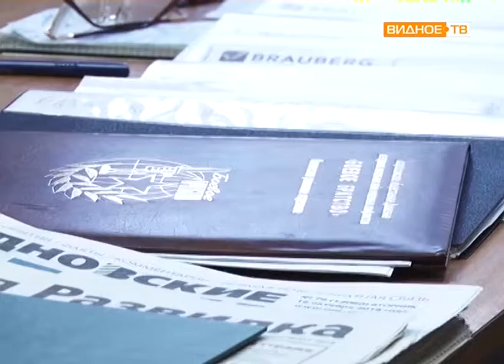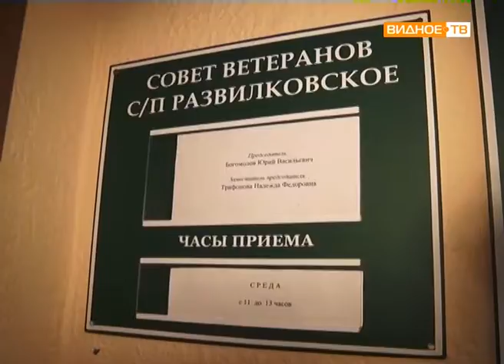"В новом составе" - совет ветеранов сельского поселения Развилковское